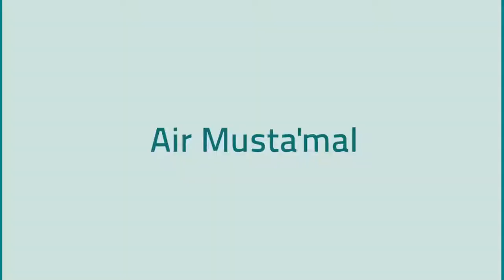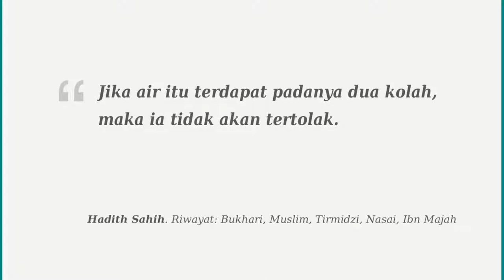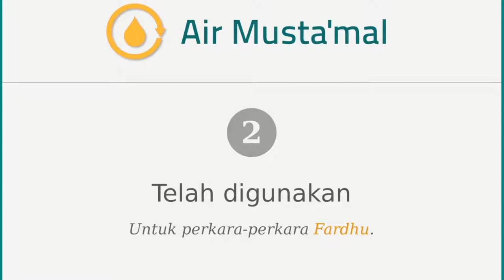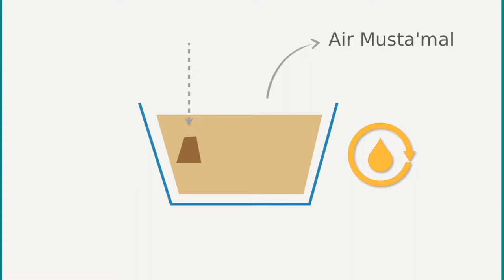Air Musta'mal Jenis yang tidak boleh bersuci (Simple Graphic)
Penerangan tengan jenis air kedua. Air Musta'mal. Apa maksudnya? Bagaimana boleh kita ketahui dalam kaedah Fiqih fiqh ibadat bab Taharah.